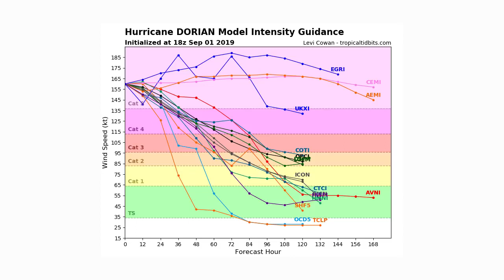A Major Catastrophic Hurricane Dorian Update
From AM's Techno Logical: We will examine the implications of various kinds of innovations involved in the use of MODERN SCIENCE AND TECHNOLOGY!  💋's - AM's Techno Logical

THE FOLLOWING ARE SOME GREAT ITEMS ON THE INFORMATION AGE AND THE INFORMATION REVOLUTION THAT SHAPES TECHNOLOGY TODAY:

HTC VIVE Virtual Reality System by HTC Virtual Reality System

Oculus Go Standalone Virtual Reality Headset - 64GB by Oculus

PlayStation VR - Astro Bot Rescue Mission + Moss Bundle by Sony Interactive Entertainment LLC

The Internet of Things (MIT Press Essential Knowledge series) by MIT Press

Be sure to like the video!  In this video we talk about the updated information on Hurricane Dorian, we are now talk about an intense category 5 hurricane, with wind gusts over 200 MPH... Just let that sink in.  We'll go over expected wind, rain, and track for the southeastern and mid atlantic states.  Extremely powerful, life-threatening Hurricane Dorian has reached the Bahamas. The National Hurricane Center in Miami said Sunday that Dorian made landfall in Elbow Cay at 12:40 p.m. ET. Maximum sustained winds have increased to a monstrous 185 mph from 180 mph. The Category 5 storm was moving west at 8 mph.